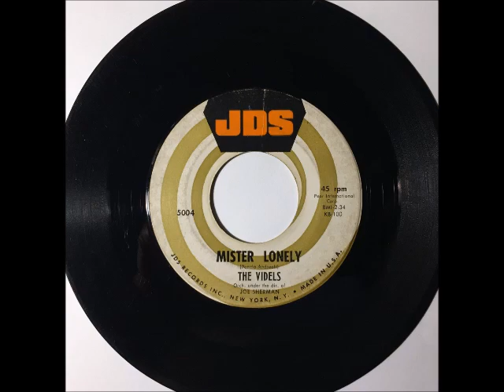Videls - Mister Lonely ~ teen doo wop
1960...….Group from Providencd, Rhode Island formed in 1956 by peter Andreoli, Norman Marzano, Bobby Calitri, Maurice “Jimmy Boo” Bouchard, Dino Amaral and guitarist John Corsi. In 1960 Dino was replaced by Herbert Rickey.
In 1960-63 recorded for labels as Kapp, Rhody, JDS, Tic Tac Toe and Musictone.